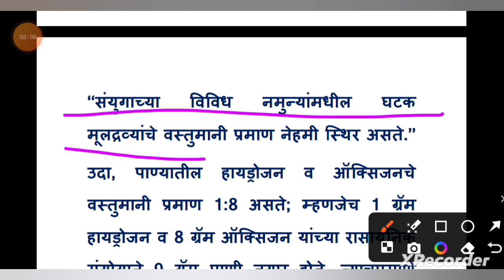9 वी विज्ञान आणि तंत्रज्ञान/प्रकरण 4/द्रव्याचे मोजमाप/स्थिर प्रमाणाचा नियम/9th science in marathi